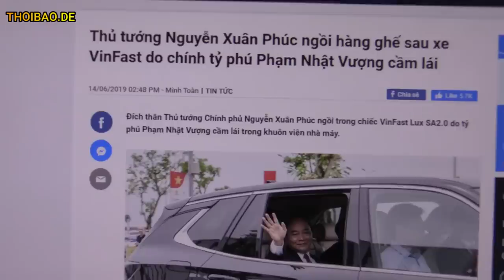Hết tiền, xe cháy – Phạm Nhật Vượng gặp họa!